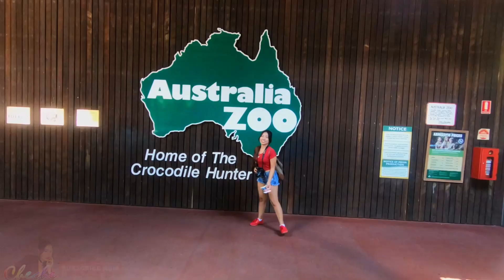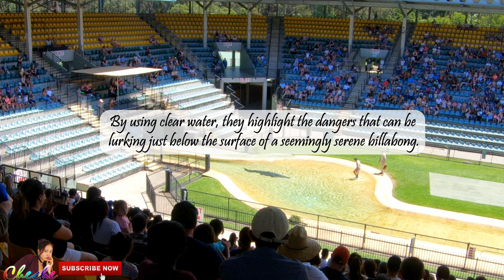Australia Zoo Crocoseum: Crocodile Show with Wildlife Warriors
The World-Famous Australia Zoo Crocoseum is the fulfillment of one of Steve Irwin's lifelong dreams.  Their keepers and their amazing animals will take us on a slithering, swooping, jaw-snapping adventure of epic proportions their army of Wildlife Warriors! Woo-hoo!

📹GADGETS WE USED👇 👇 👇
✔️Canon EOS 800D / T7i
✔️GoPro HERO9 Black Camera
✔️ Sandisk Extreme 256GB microSD

Australia zoo tour Australia zoo crocodile show